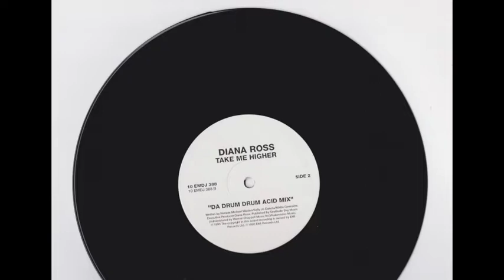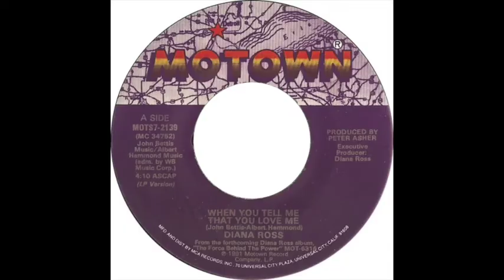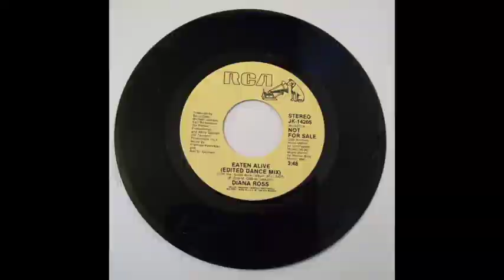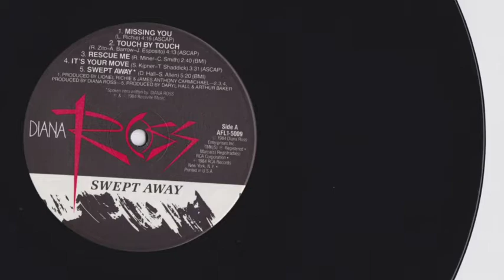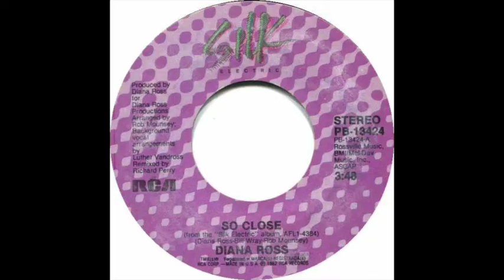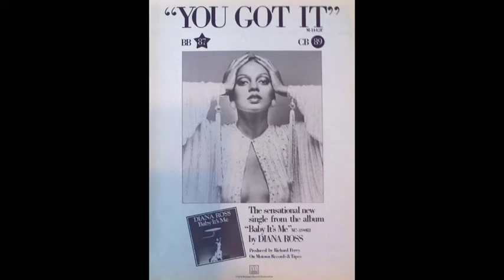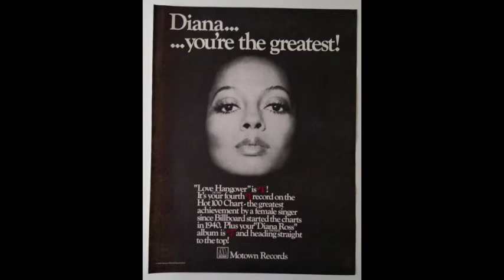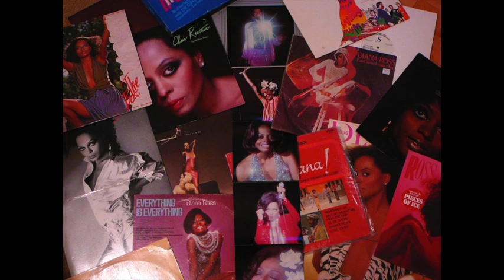Diana Ross - Take Me Higher [Da Drum Drum Acid Mix] (full length)